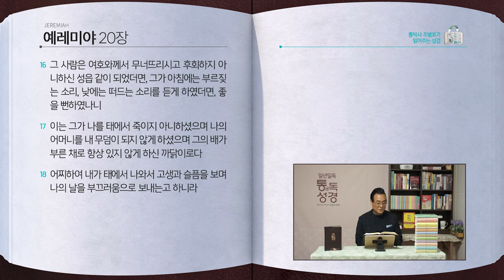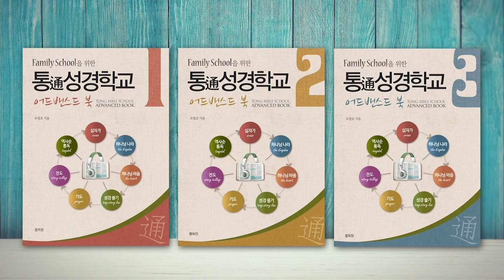[207일] 렘17~20장 | 통박사 조병호와 함께 읽는 성경통독